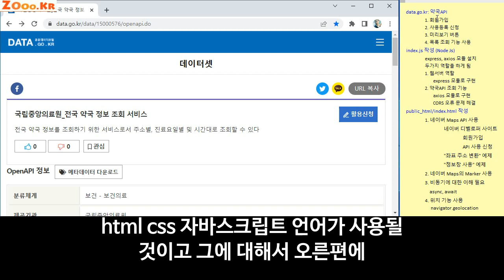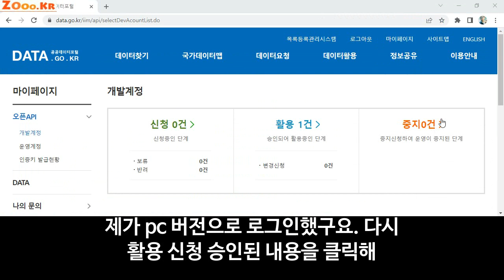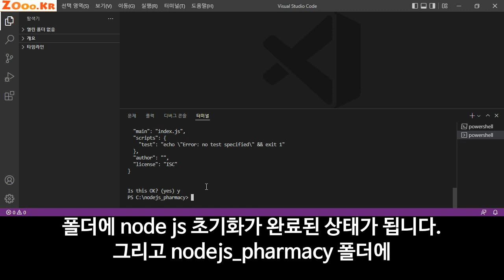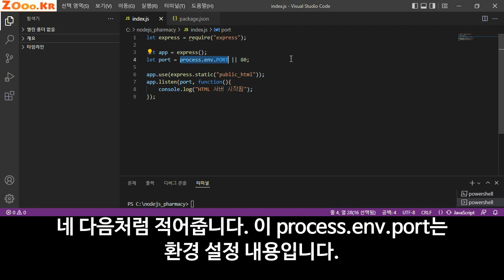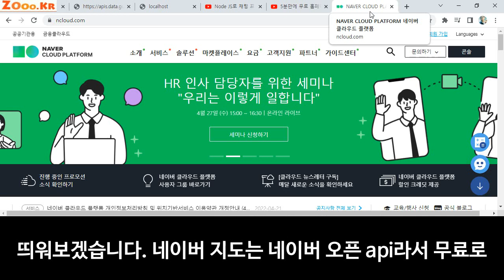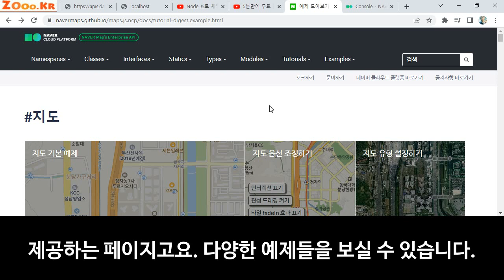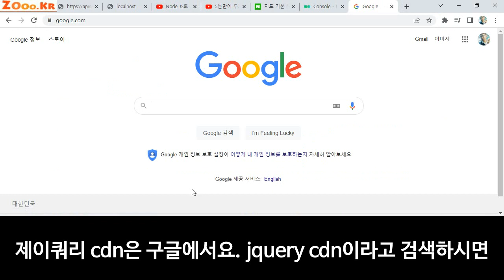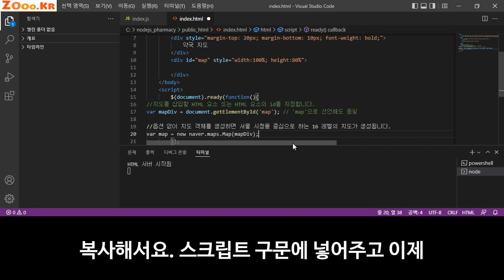Node Js로 네이버 약국 지도 만들기 #1 (공공데이터포털 오픈 API 활용)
가상의 데이터가 아닌, 실제 전국 약국 정보로 전국 약국 지도를 만듭니다.
이를 위해, 네이버 Maps API (네이버 지도 API)와 공공데이터포털(data.go.kr)의 Open API를 활용합니다.
또한, Node Js만으로 모든 서비스를 구현하며, 따라서 이를 활용하면 좋은 가성비로 웹서비스 구축 가능합니다.
최적화된 코드로 약국 지도를 만들어 보고, 이를 활용하여 data.go.kr(공공데이터포털)의 오픈 API를 통해
창의적인 유용한 프로그램을 만들어 보세요.

이번 강좌는 그 첫 번째 강좌로, data.go.kr에서의 오픈 API 신청 및 활용, 네이버 지도 API 신청 및
Node Js로 지도 페이지를 띄우는 작업을 진행합니다.